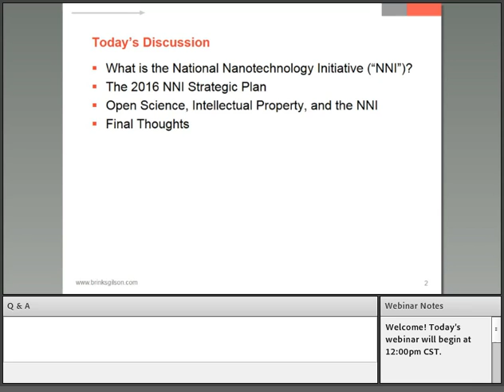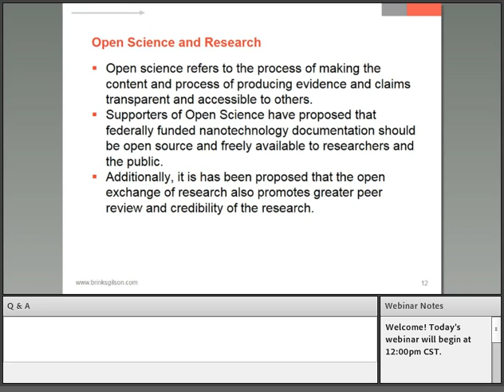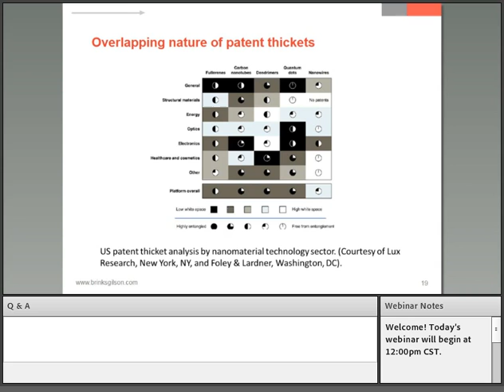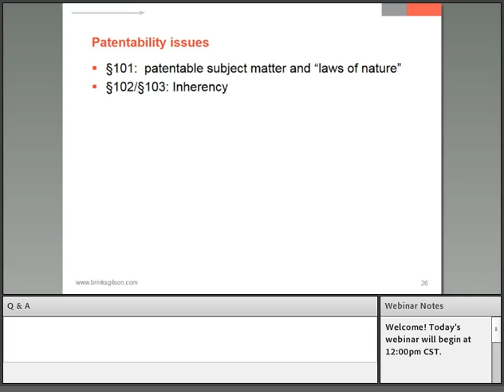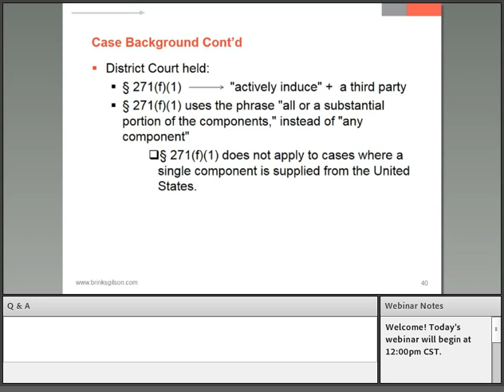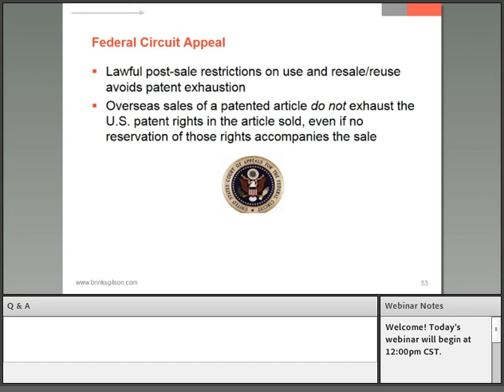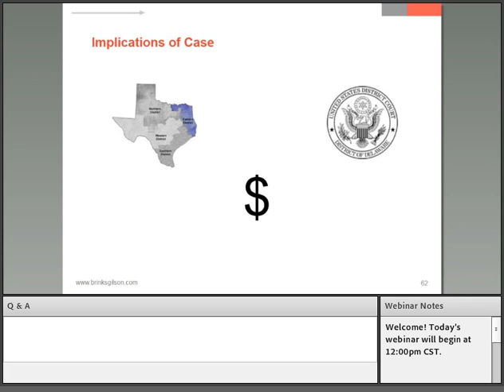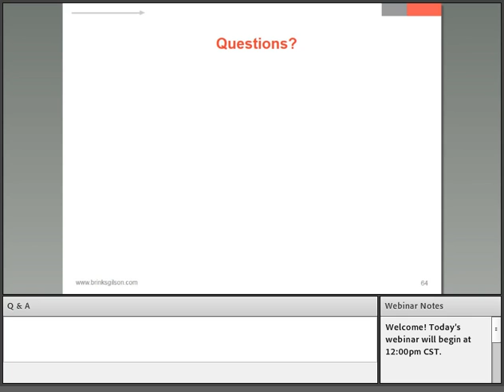Brinks Webinar | The Realm of Chemicals: Nanotechnology and Key Cases for 2017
Brinks attorneys Rashad Morgan, Aisha Hasan and Mark Jenkins will provide an insightful discussion on topics which will include:  the National Nanotechnology initiative, update on the nanotech "patent thicket" and recent nanotech caselaw, and a synopsis of upcoming 2017 Supreme Court Cases relating to patent litigation.

Topics discussed will include:
 - Overview of the National Nanotechnology Initiative including:
     ◦2016 Strategic Plan, and goals
     ◦Public Comments of the Strategic Plan, including the idea of open science – federally funded nanotechnology documentation open source
    ◦Correlation between the intellectual property policies and the Strategic Plan

•2016 Nanotechnology “Patent Thicket” update:◦What is the nanotech “patent thicket”
   ◦Strategies for navigating the thicket
   ◦Impact on litigation - 2016 case review

•Preview of three upcoming Supreme Court cases to be heard in 2017 addressing:
   ◦Proper venue for patent litigation
   ◦Suitable level of potential infringement exposure companies undergo when exporting components of a patented invention
   ◦Appropriate scope of the common-law doctrine of patent exhaustion